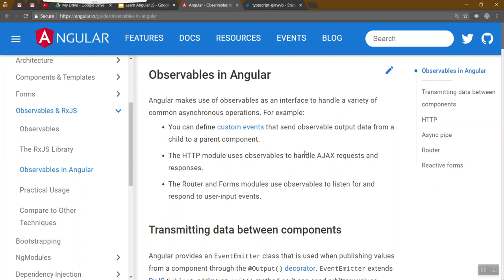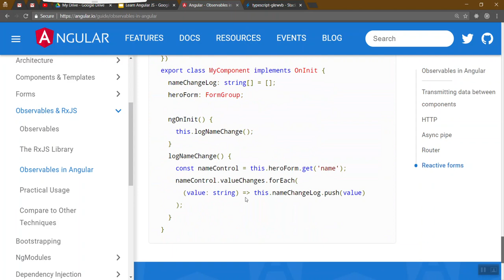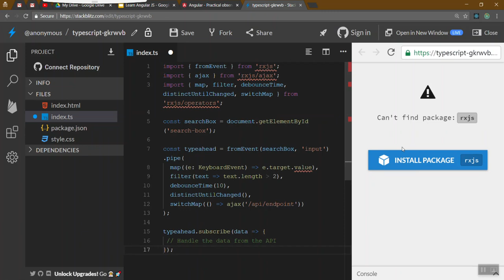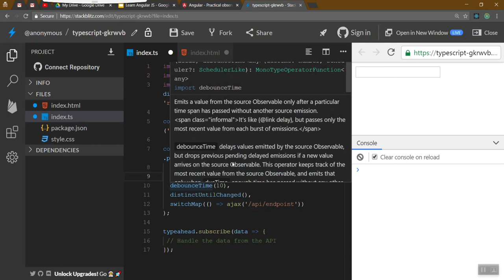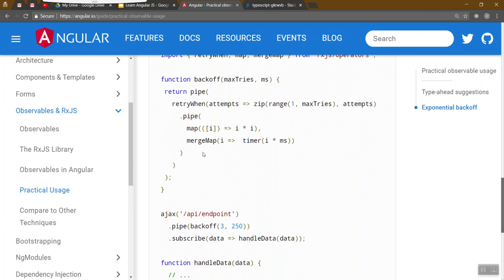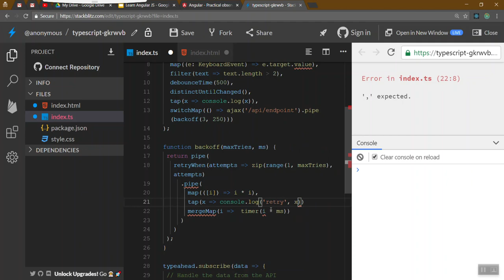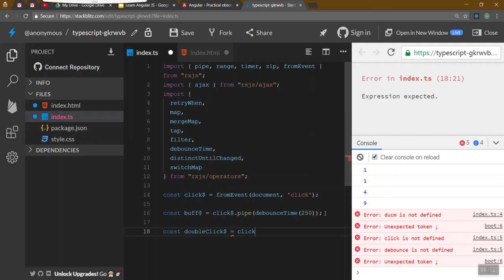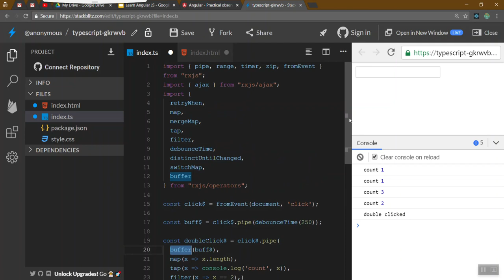27) Rxjs practical usage | Learn Angular in Tamil | Code Nanban